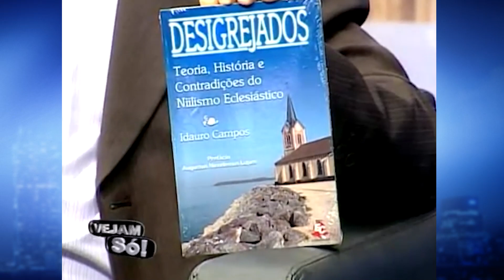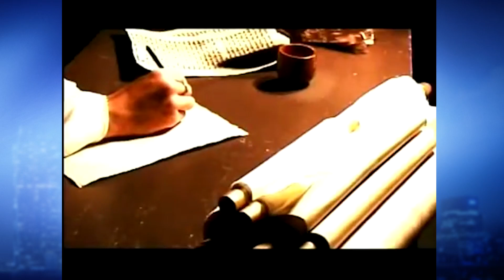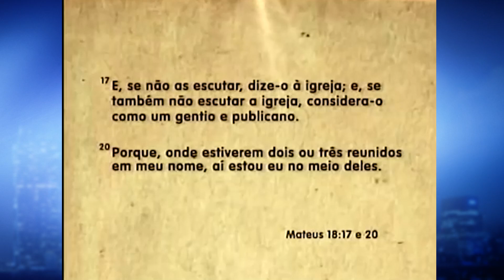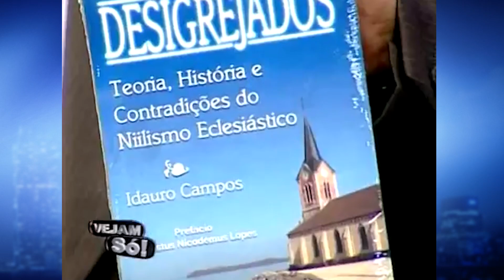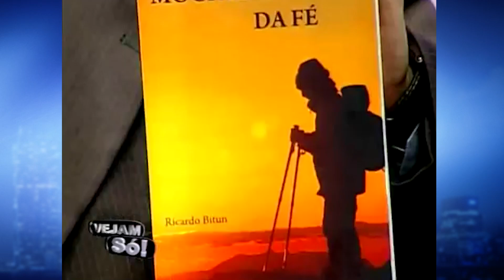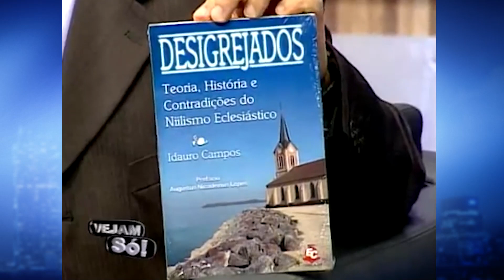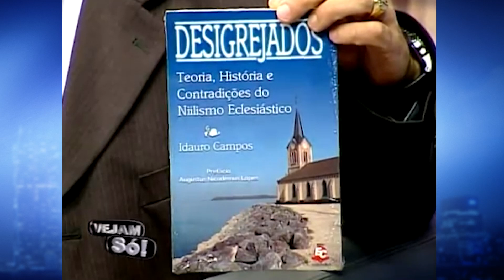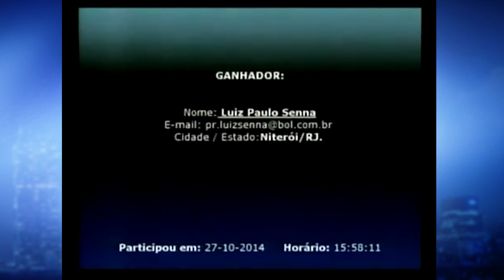VEJAM SÓ RETRÔ! - É POSSÍVEL SER CRISTÃO GENUÍNO E NÃO FREQUENTAR IGREJA?